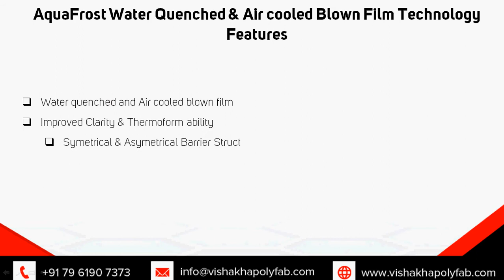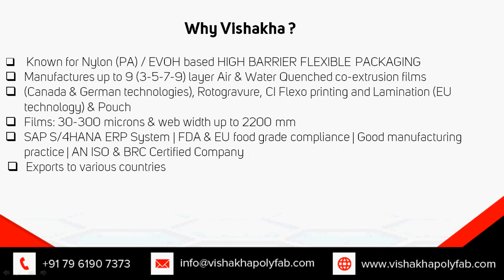VishakhaPolyfab - Largest Manufacturer of Nylon/EVOH based Barrier Film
Industry leading Water Quenched Blown Film technology “AquaFrost®” has now proudly been brought to the expanding Indian market by industry leader Vishakha Polyfab.

BE’s AquaFrost®  line, which uses water-quenching technology in the extrusion process,  is the system of choice for manufacturers seeking advantages of cast and conventional blown film, with improved clarity and thermoform ability, balance orientation, and increase flexibility with less resins. This new investment promises to further Vishakha’s leadership position in the high barrier packaging in India and abroad.

BE and Vishakha Polyfab, two innovators in the industry, have been partners for almost 20 years with Vishakha purchasing India’s  first BE 7 and 9-layer multi-layer barrier blown film line not too long ago. “Our close and productive collaboration has enabled us to grow together in the region and we are looking forward to Vishakha’s   continued success in leading the multi-layer barrier blown film industry in the region.”